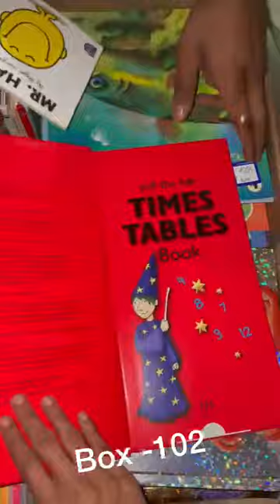Kids books on wholesale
We are importer and wholesalers of pre-loved children books and novels.
Thanks